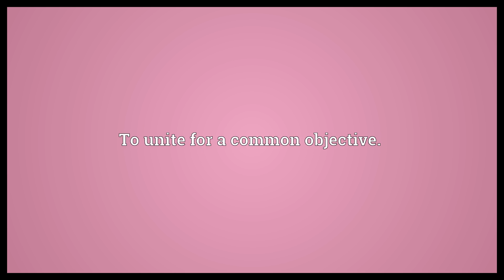Pull together Meaning